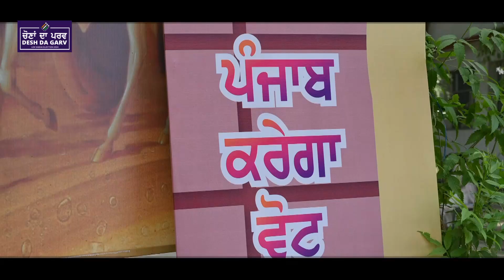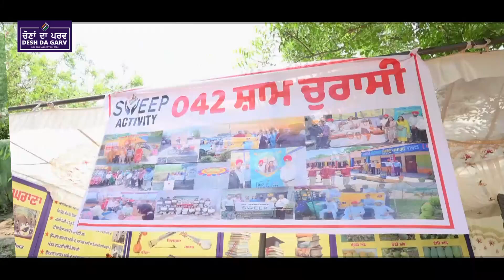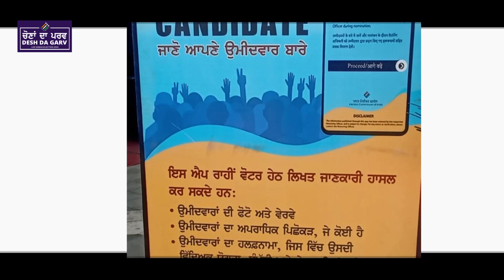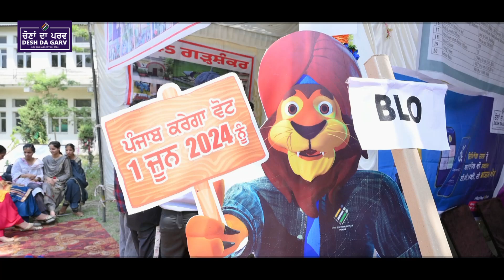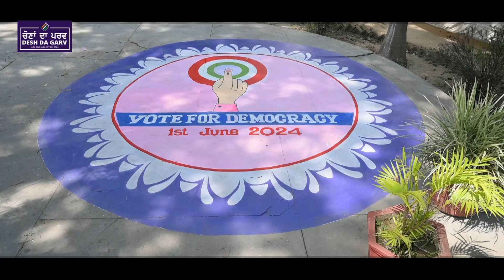DEO ਹੁਸ਼ਿਆਰਪੁਰ ਵੱਲੋਂ ਇੱਕ ਨਵੀਂ ਪੇਸ਼ਕਸ਼, ਵੋਟਰਾਂ ਵਿੱਚ ਜਾਗਰੂਕਤਾ ਫੈਲਾਉਂਦਾ ਹੋਇਆ ਇੱਕ ਹੋਰ ਗੀਤ ਰਿਲੀਜ਼।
ਪੰਜਾਬ ਕਰੇਗਾ ਵੋਟ 1 ਜੂਨ 2024 ਨੂੰ

Now get 4 chances per year to enroll as a voter.
1st January, 1st April, 1st July & 1st October.

Be responsible and link your Voter Card with Aadhaar
Visit your booth and submit form 6B and link your Voter Card with Aadhaar

or
Download Voter Helpline App.
or
Call our Toll Free Number 1950

Types of forms available for enrolment in the electoral process.
Form 6B :    For linking Aadhaar with EPIC
Form 8    :    For correction in the voter list and change of address

Apply via
ceopunjab.gov.in / voters.eci.gov.in or Download Voter Helpline App